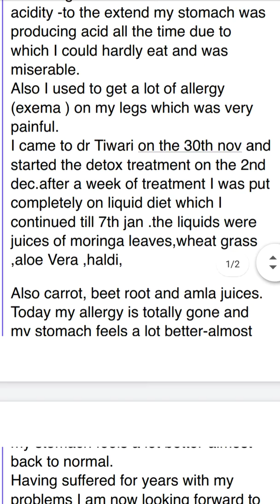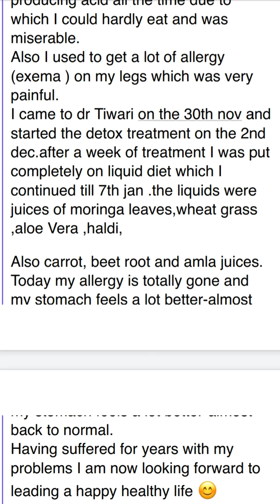Naturopathy Treatment For Sarcoidosis